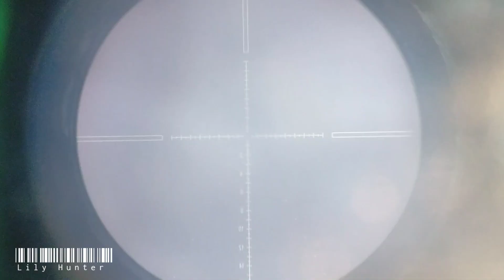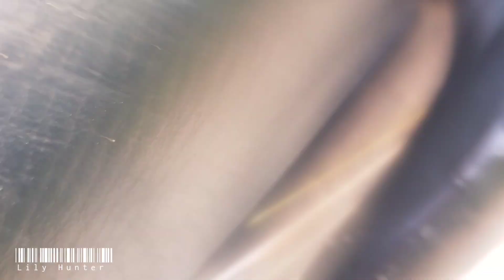"HUNTING RANDOM" (Spot Pedesaan)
Bismillahirrahmanirrahim...

Semoga kita semua masih dalam lindungan Allah SWT... Di berikan kesehatan, panjang umur dan mudah Rejeki...
di lancarkan segala urusan nya baik di dunia maupun di akhirat.
Aamiin...

Kali ini saya Hunting random saja di jalan jalan di seputaran Desa kelahiran istri saya.
sambil keliling desa keliling kebun masyarakat seperti kebun sayur-sayuran,kebun karet,kebun kelapa sawit,kebun nanas,kebun jeruk dan lain lain nya.

Alhamdulillah.
Hunting keliling desa saya dapat 4 poin ekor burung ruak 2,burung derkuku 2 ekor. Alhamdulillah 🤲🤲🤲🤲

Kiranya itu saja yg bisa saya jelaskan,semoga yang menonton video keseruan Hunting kami mendapat pahala dari Allah SWT... Aamiin...

Salam hormat saya 🙏🙏🙏🙏
titip salam buat saudaraku

Lily Hunter 🙏🙏🙏🙏